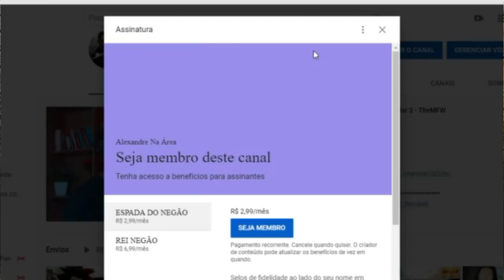Quem é Red (NES Godzilla)? O Gigante Vermelho - VIRALQUEST VQ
Configurações do meu PC:

Processador: fx 8320e
Mobo: Ga970 USB3
GPU: gtx 750 ti 2gb gddr5